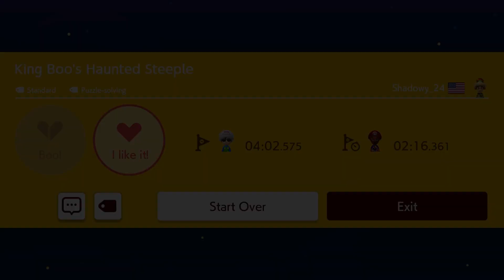Super Mario Maker 2 Level Showcase: King Boos Haunted Steeple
Super Mario Maker 2 Level Showcase:
2nd Mario Maker ID: R5H PSH 0FG
1st MM ID: P8W 9X6 5JG